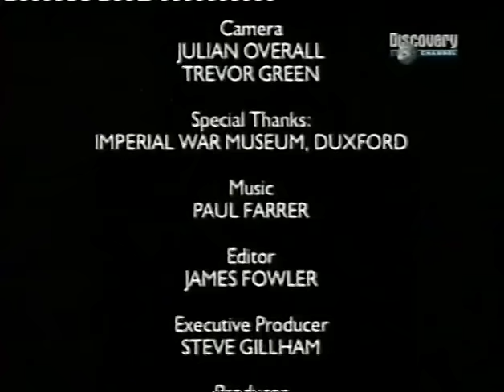La Battaglia delle Marianne